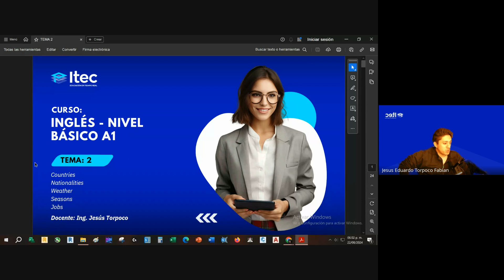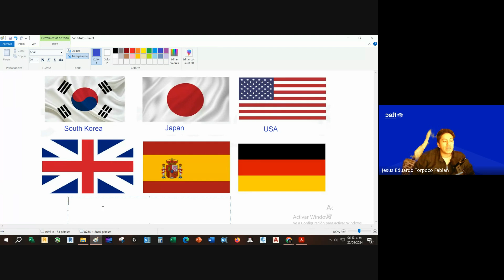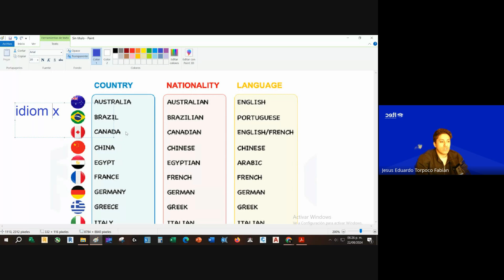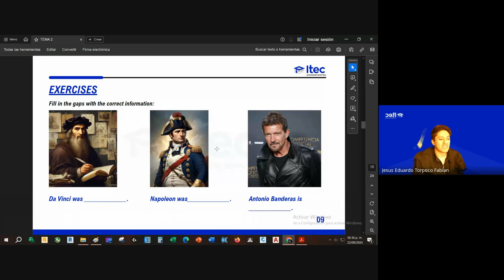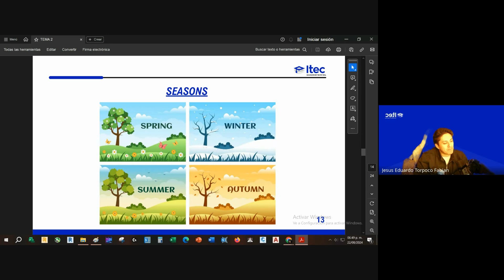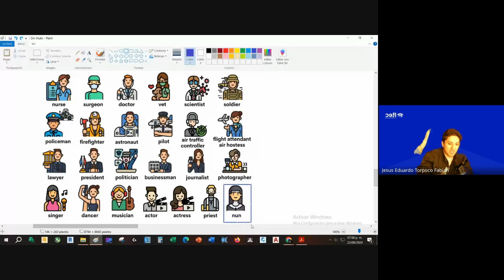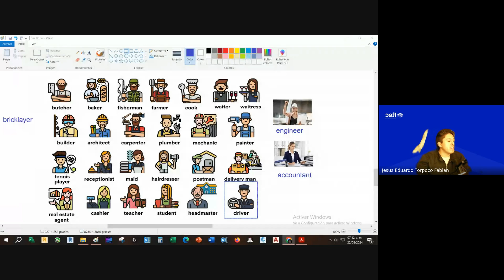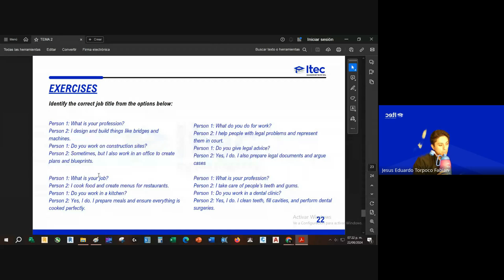CLASE 2 -INGLÉS NIVEL BÁSICO A1 Ago2024